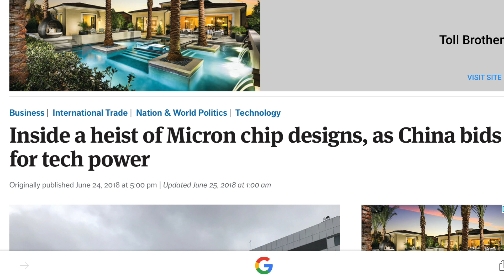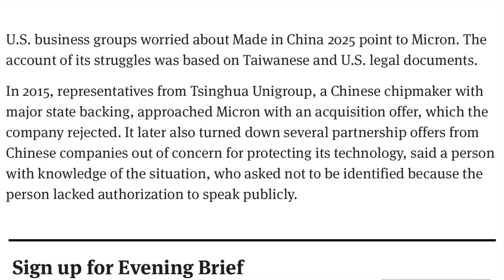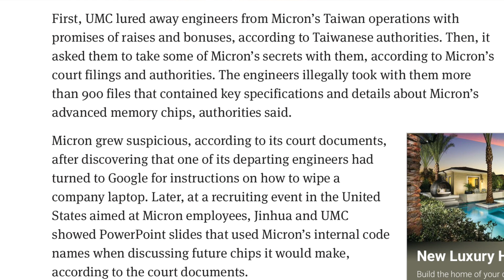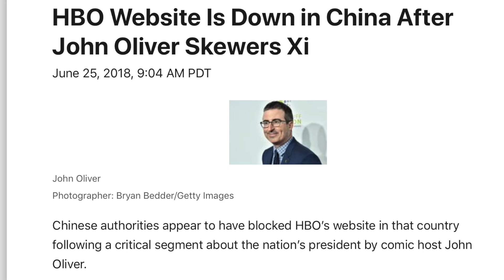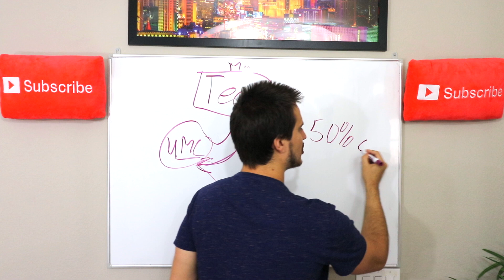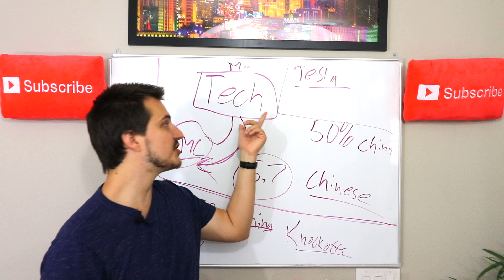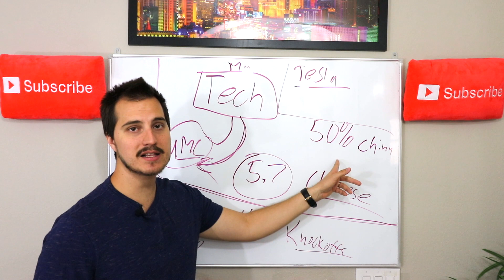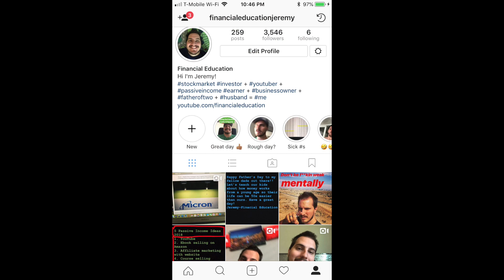THIS IS A MASSIVE THREAT TO US STOCKS!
There is a massive risk out there to all United States and European stocks. This risk is never talked about and it has to do with China! If this gets worse it could cause a stock market crash in many developed countries and in turn make countries around the world even more dependent on China! Sad!